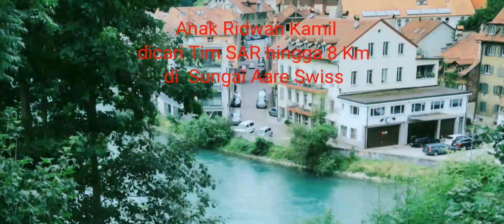Anak Ridwan Kamil dlm pencarian SAR di Sungai Aare kata Dubes Swiss#informasi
Anak Ridwan Kamil belum ditemukan di Sungai Jernih Aare sedang proses.pencarian SAR kata dubes Swiss#informasi anaktenggelam @ratman.mochamad